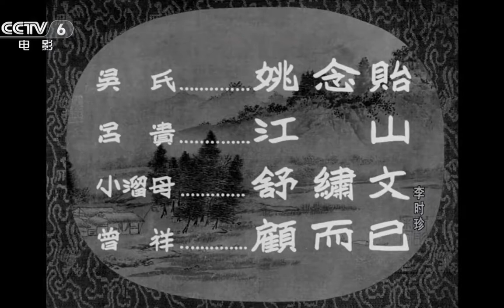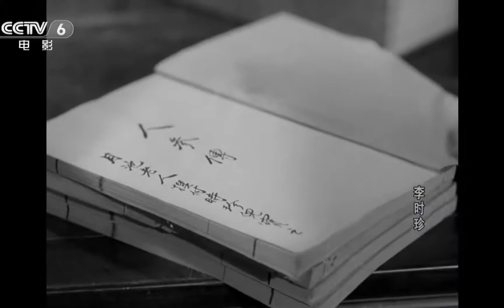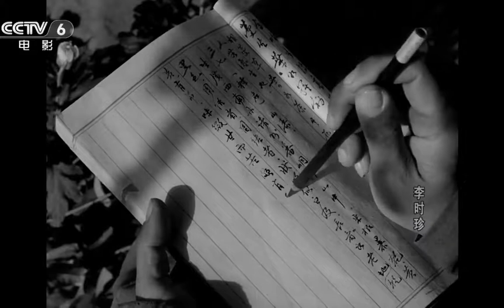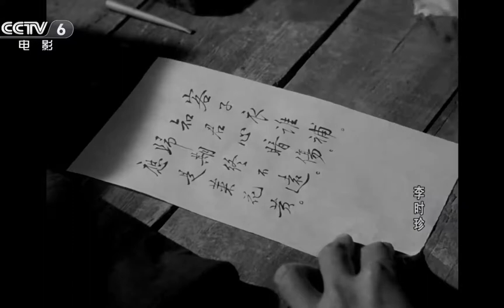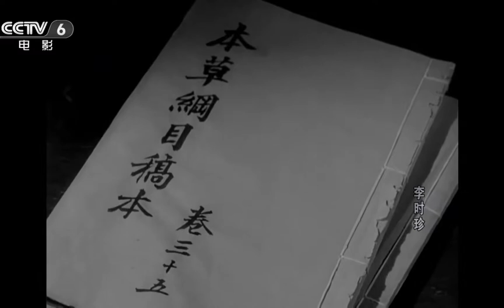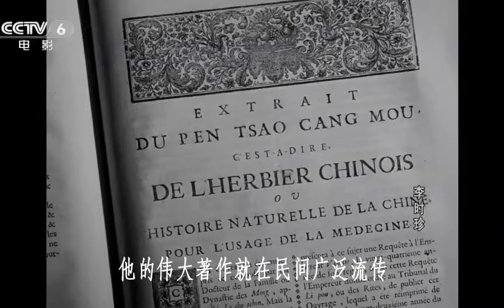李时珍 || Li Shizhen (1956)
《李时珍》是上海电影制片厂摄制的历史题材传记片，由沈浮执导，赵丹主演，于1956年上映。该片讲述了中国古代医学家李时珍呕心沥血撰写《本草纲目》的故事。

Li Shizhen is a historical biographical film produced by the Shanghai Film Studio, directed by Shen Fu and starring Zhao Dan. It was released in 1956. The film tells the story of Li Shizhen, an ancient Chinese medical scientist who worked hard to write herbology volume "Compendium of Materia Medica" (in Chinese: Ben Cao Gang Mu).